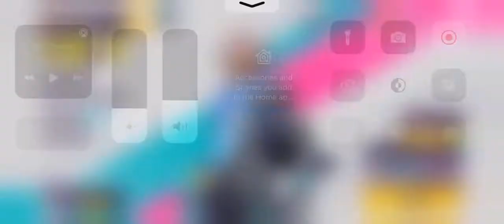I’m A GOAT In T3 Arena